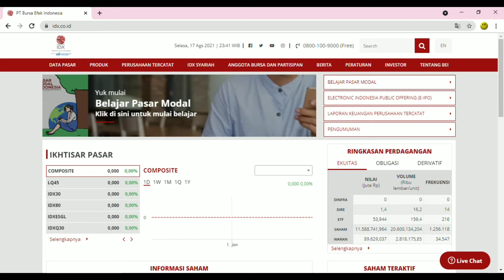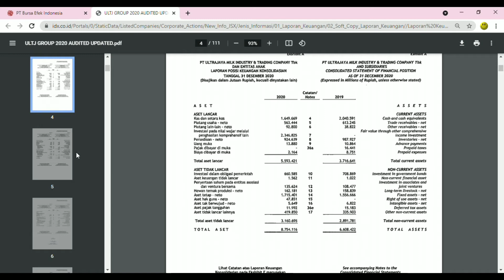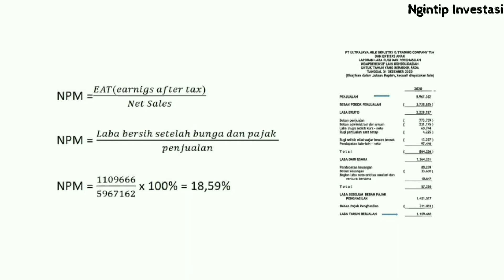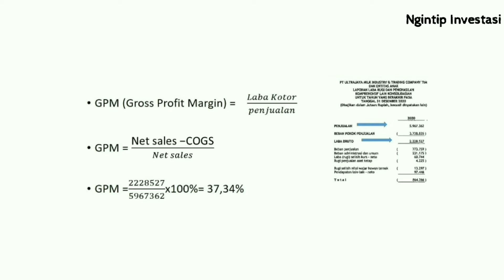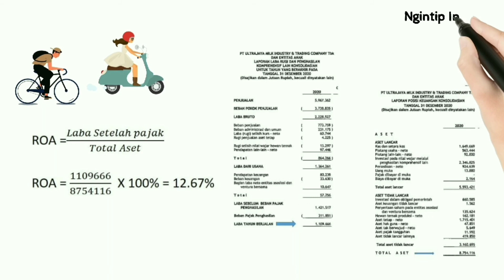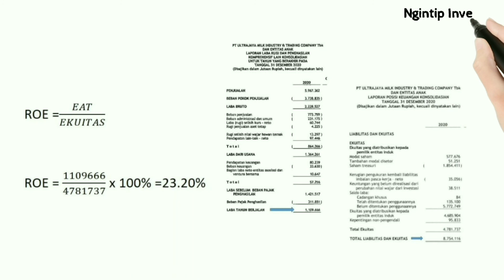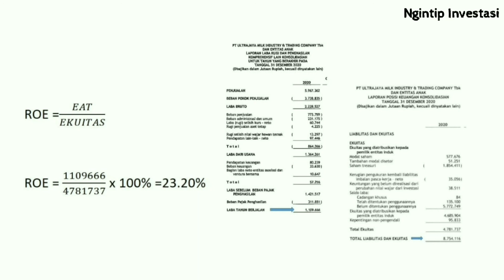CARA MENCARI dan MENGHITUNG ROA, ROE, NPM, OPM, GPM ( Rasio Profitabilitas)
Cara mencari laporan keuangan pada perusahaan TBK  dan MENGHITUNG ROA, ROE, NPM, OPM, GPM ( Rasio Profitabilitas) II Analisa Laporan Keuangan.